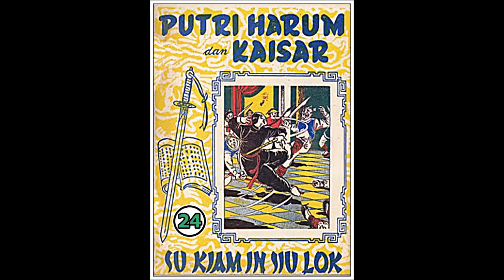Seri Cerita Silat Puteri Harum dan Kaisar Jilid 24